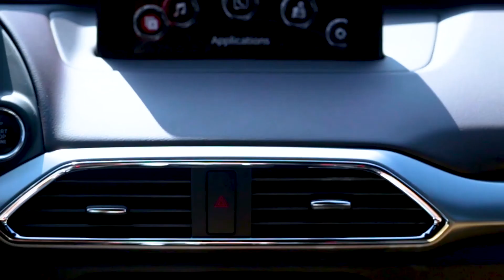Puente Hills Mazda | 2019 CX9